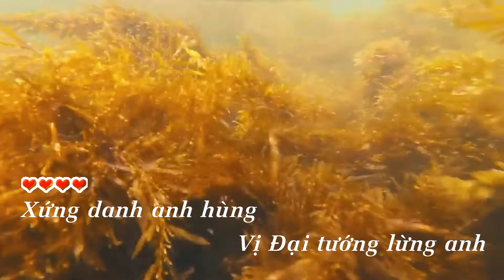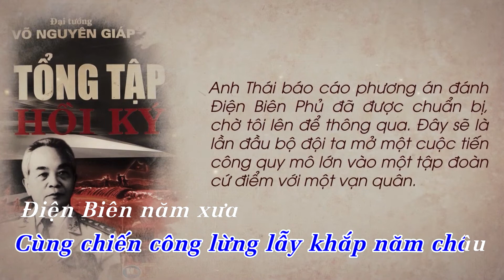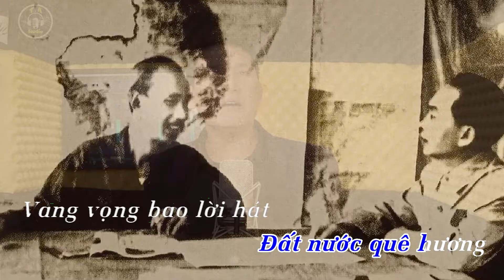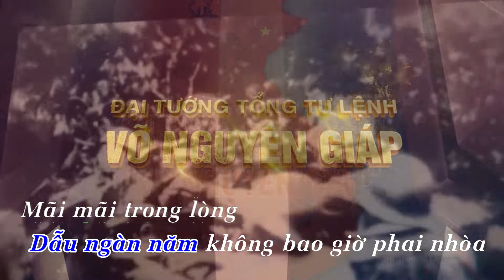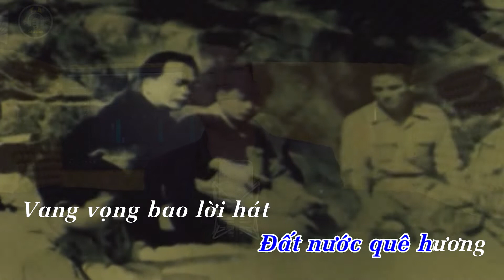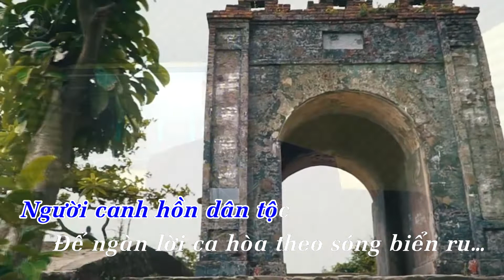[KARAOKE] - ĐẠI TƯỚNG TRONG LÒNG DÂN II Nhạc và lời: Minh Đấu II NSUT Võ Thanh Nhân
Studio: Anh Tuấn
Địa chỉ : Số 12 - Đường Võ Nguyên Giáp - Tiểu khu 1 - TT Quy Đạt - Minh Hóa - Quảng Bình
Các bạn thích thì hay like và sub ủng hộ mình nhé!
Thực hiện bởi Phòng thu âm Anh Tuấn
Cảm ơn mn đã theo dõi